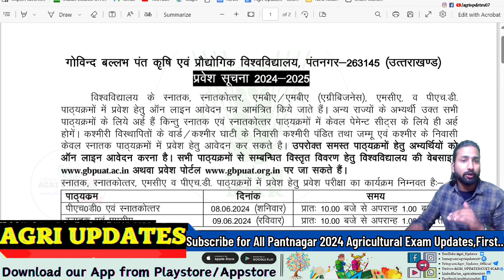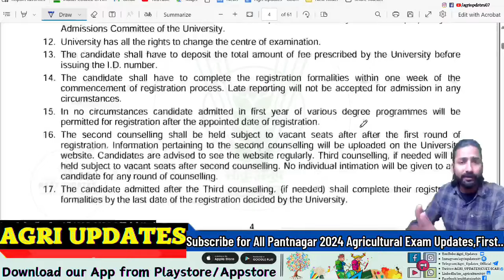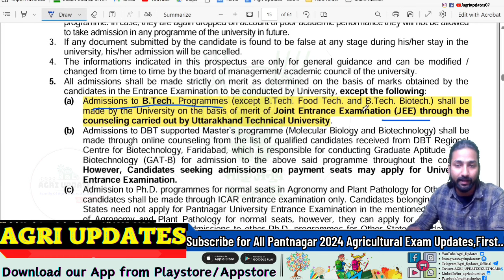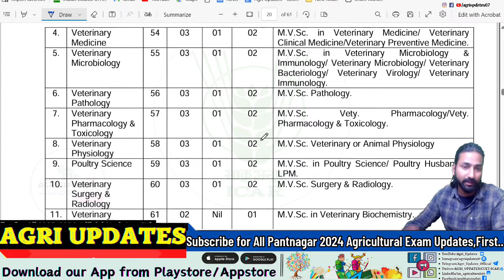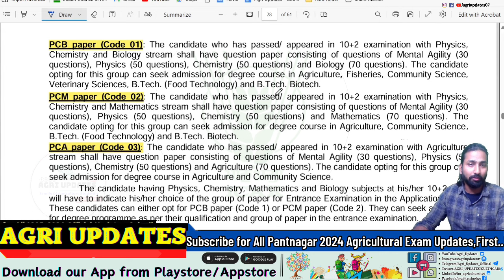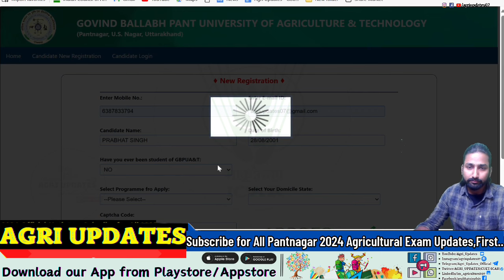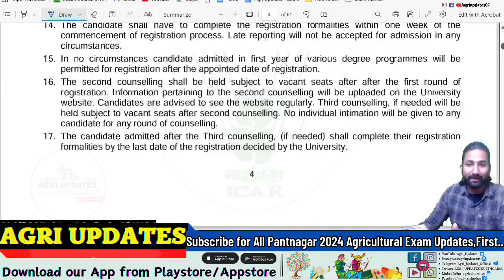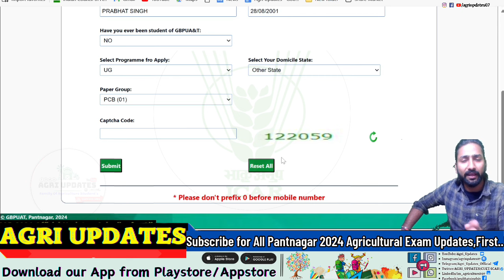How to fill GBPUAT Application form 2024 | Pantnagar 2024 Complete Details | UG/PG/PHD-MCA Admission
📌👉JET/CUET Special ऑनलाइन कोर्स के लिए डाउनलोड करें रॉयल ऐप

👉ऑफलाइन बैच में प्रवेश हेतु हमारे सेंटर पर विजिट करें।
रॉयल इंस्टीट्यूट उदयपुर
📌 : 57- New Arihant Nagar, Near Kalka Mata Mandir, Udaipur
🔴Subject Wise 🗂️📑-

♨️1. - AGRICULTURE Sample Question Paper PDF

♨️2. - MATHMATICS Sample Question Paper PDF

♨️3. - Biology Sample Question Paper PDF 📄

♨️4. - CHEMISTRY + PHYSICS Sample Question Paper PDF

For All Free Study Material Content & CUET/ICAR PYQ

🟠𝐈𝐧𝐬𝐭𝐚𝐠𝐫𝐚𝐦 OR simply 🔎 "Im_agriculturist07 on instragram. [Follow kar lena😅]

 HangTag's:-🚫
 Cover Topic's:-
 • ► GBPUAT 2024.
• ►  PANTNAGAR AGRICULTURE UNIVERSITY ENTRANCE EX
• ► GB PANT AGRICULTURE UNIVERSITY EXAM DATE 2024
• ► GBPUAT PREVIOUS YEAR QUESTION PAPER
• ► gbpuat 2024 Entrance Exam
• ►  gbpuat 2024
• ►  gb pant 2024 exam best book
• ►  GBPUAT Application Form 2024
• ►  GBPUAT 2024 Exam Date

KeyWord🔎:-
1. gbpuat entrance exam 2024
2. gb pant agriculture university entrance exam 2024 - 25
3. gb pant university
4. gbpuat 2024 exam best book
5. gbpuat pantnagar entrance exam 2024
6. gbpuat exam Pattern ug
7. gbpuat exam Pattern pg,
8. gbpuat pg entrance,
9. gbpuat 2024 eligibility criteria,
 10. gbpuat cut off 2024.
11. gbpuat entrance exam question paper,
12. gbpuat admission 2024.
13. gbpuat exam best book 2024.
14. gbpuat BSc ag admission,
15. gb pant agriculture university pantnagar uttarakhand,
16. gb pant agriculture university campus,
17. gb pant university of agriculture and technology,
18. gb pant agriculture university
19. gb pant agriculture university pantnagar uttarakhand,
20. gb pant agriculture university campus,
21. icar 2024.

GB PANT UNIVERSITY (गोविन्द बल्लभ पंत यूनिवर्सिटी) प्रवेश परीक्षा 2024-25 गोविन्दबल्लभपंतयूनिवर्सिटी agriupdatespantnagar, gbpuatlatestnews AGRI UPDATES icar icar agri updates channel, Prabhat Singh icar video